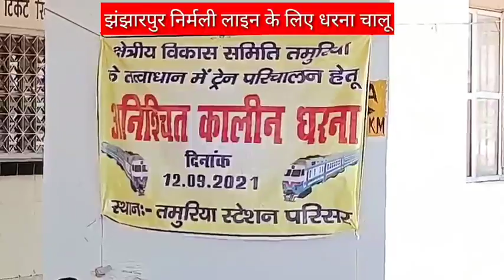झंझारपुर निर्मली ट्रेन के लिए आंदोलन dharna for jhanjharpur nirmali train